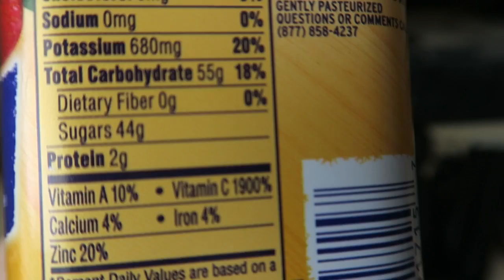Too Much Vitamin C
I wonder how much of that vitamin C my body used and how much it flushed out...

Thumbnail art by Isabelle Berry